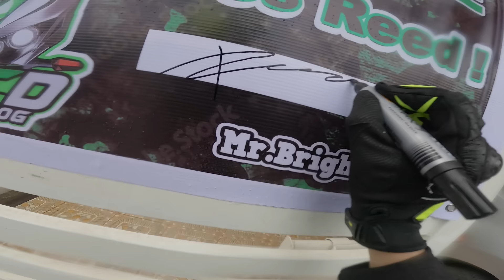Z1000R Beast sa Nueva Ecija | REED Motovlog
I went to Gabaldon, Nueva Ecija to revisit and I was truly captivated, so I decided to hang out there for a while because of the beauty of the place and the scenery. Afterward, I visited the coffee shop of one of my followers at Talavera N.E. to support their business.